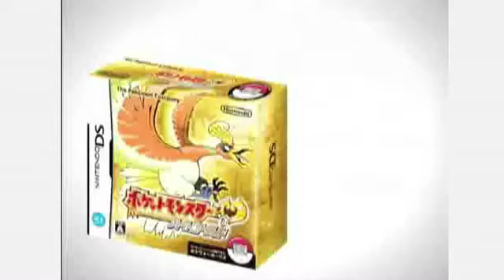Pokemon HeartGold & SoulSilver Versions-NDS Trailer (JPN)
Pokemon HS/SS Versions Japanese Trailer Nintendo DS